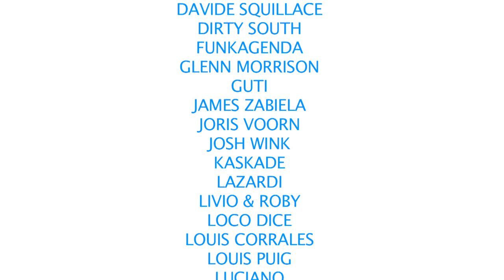WMC & MMW 2011 Surfcomber Pool Parties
A video montage of highlights from all six Surfcomber Pool Parties during WMC and MMC in South Beach, Miami during March 2011.  Includes DJs Pete Tong, Danny Tenaglia, Boris, Axwell, Dirty South, James Zabiela, Ritchie Hawtin, Sharam, & many more.